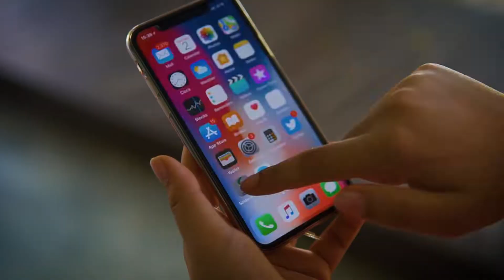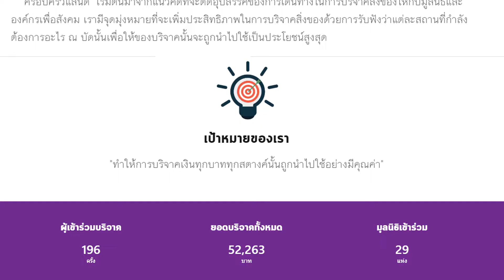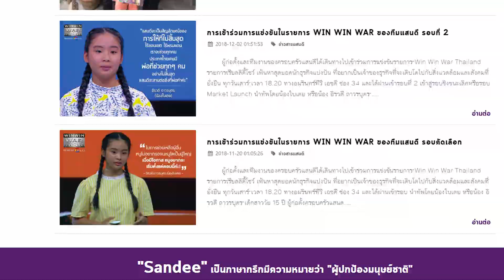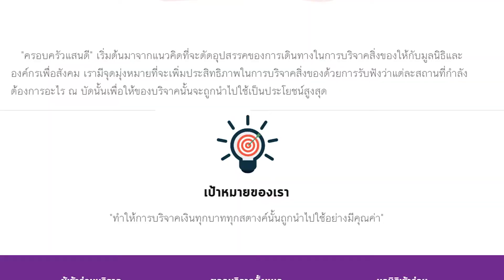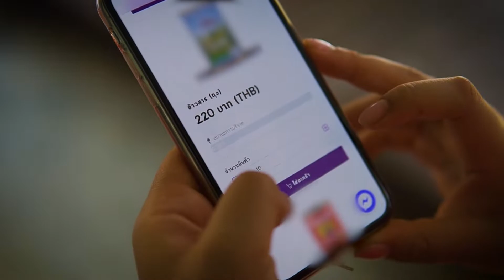คิดส์เปลี่ยนโลก SS2 EP08 - Sandee For Good (23 ก.พ. 62) 3/3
พบกับ “น้องใบเตย อิรวดี ถาวรบุตร” เจ้าของไอเดียเว็บและแอปพลิเคชัน “แสนดี” เว็ปแอปพลิเคชันที่รวบรวม wish list ของบริจาคเพื่อส่งต่อให้องค์กรเพื่อสังคมทั่วไทย